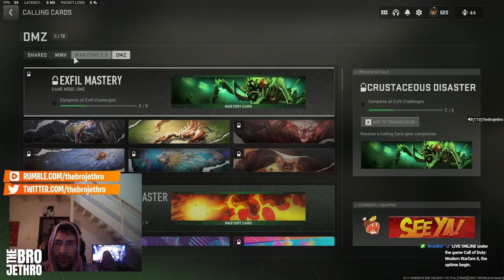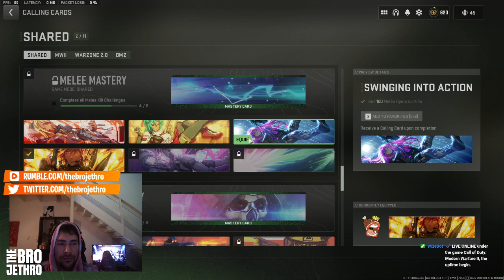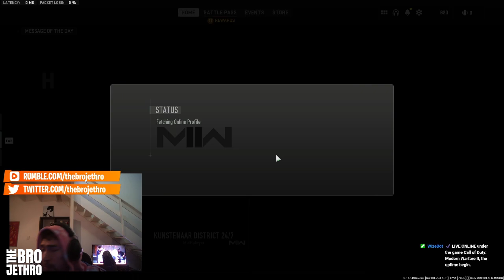26/6 Ranked Play Gameplay in Call of Duty Modern Warfare 2!